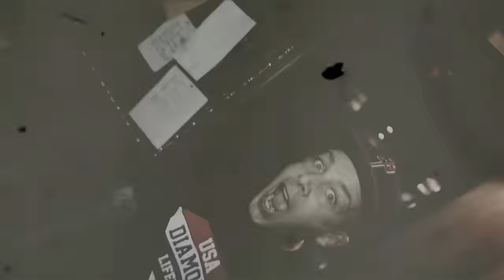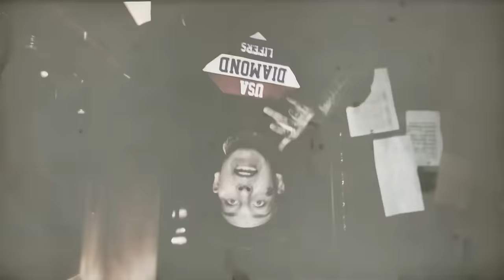Madchild Prefontaine (Official Music Video)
Madchild - PREFONTAINE Directed by Big Shot Music Inc. Madchild's new album

New Swollen Members 'Beautiful Death Machine' out March 19, 2013.

New Madchild Lawnmower Man EP coming soon.

MadChild Prefontaine Lyrics
Produced by Rob the Viking
Album The Lawnmower Man

PREFONTAINE LYRICS

Yo I’m going Prefontaine on you hoes
Mad dope like putting c e up your nose yeah
Those that oppose get slain I suppose yeah
Mad Child spit acid rain on you hoes
Gladiator on the battle break
You’re better off french-kissing with a rattlesnake
Fuck with Mad Child, that’ll be a bad mistake
Tell me how much torture can a little fucking savage take

[Verse 1]
I’ll go fishing and I catch a f***ing rapper like a manta ray
Then slice his motherfucking throat with a katana blade
Rappers bugging me, I turn into a can of Raid
You are not a candidate, eat you like a candy cane
Veins are full of antifreeze, call me Candy Man
Three times, holding tools like I’m a fucking handyman
Rhymes are sweet, get delivered like a candy-gram
Fuck these p y rappers up like porno on a handycam
I’m the Lawnmower Man, powerfully electric with an ongoing plan
I was crazy now a calm lowly man, yeah right, I’m a lunatic with bombs blowing land

[Hook]
I’m going Prefontaine on you hoes

Tell me how much torture can a little f***ing savage take

[Verse 2]
Won’t hear me complain, I am free from pain
I am running fucking s**t like Prefontaine
Words spreading like they’re viral, now watch them spiral
Right into your brain until they break right through your firewall
You can see the fire in my eyeballs scaring all my rivals
Straightedge bitch, fuck a highball
You get kiboshed, I’m a cyborg
I’m a cyclops, I’m a rhyme lord
I don’t mind cops just as long as they’re cool
? find props mystical a werewolf
Spitting like I’ve written everyday since I have been born
Rocking diamond clothing, buying furniture from Inform

[Hook]

[Verse 3]
Very charismatic addict, I’m a ruined idol
Last year even my demo sounded suicidal
This year spitting venom I’m a subhuman
Walking down the street I hear my song in cars with subs booming
Regurgitating rhymes like I am gargling
Everybody knows that I am dope, there is no arguing
Spitting sparklers, no rappers targeting
Don’t have to cause I marvellously raps like I am carpeting
I drink Monster, I rock Diamond
I rock RDS, I love rhyming
I cause problems, they know I’m raising hell
Now I got em worried like Carlito on the Jezebel

"PREFONTAINE" TRACK INFO
Written By
Shane Bunting
Release Date

Taken from The Lawnmower Man (2013) album by Madchild.